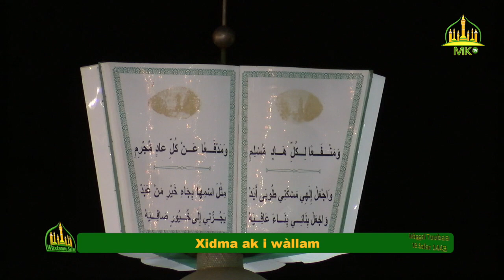Waxtaanu Safar ci Jumaay Tuubaa ju mag ji. Àjjuma 9i Safar 1443 / 17 Septembre 2021